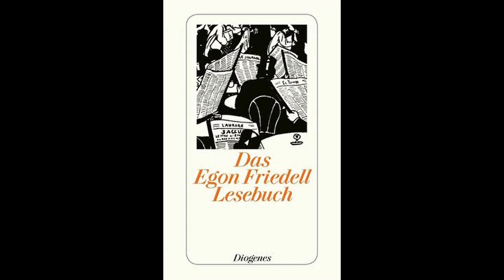Die österreichische Seele. Von Egon Friedell.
Die Frankfurter Zeitung hatte Egon Friedell eingeladen, über Charakter und Wesen Österreichs bzw. der Österreicher zu schreiben. Zu diesem Thema entspinnt sich ein reger Briefwechsel zwischen Friedell und seinem Freund, aber auch vollständig Unbeteiligten. Die Sache wird immer verwickelter und die Zeit drängt. Am Ende mischt sich auch noch das Finanzamt ein. (Manche Dinge ändern sich wohl nie.) Doch hören Sie selbst ...
(Die Aufnahme entstammt einer Live-Lesung, daher sind Hintergrundgeräusche zu hören.)